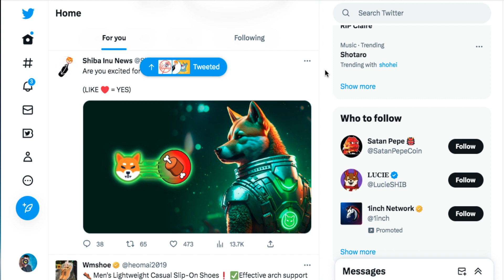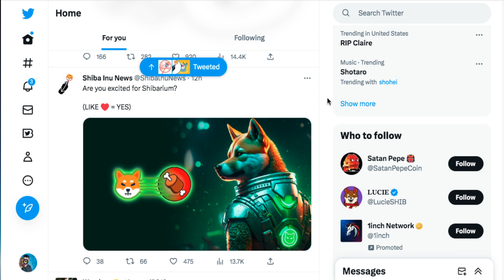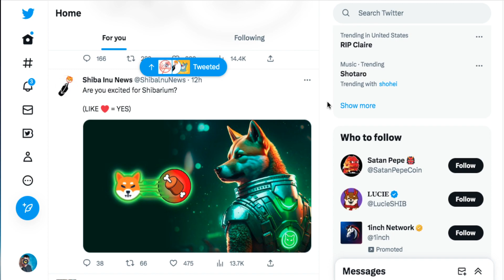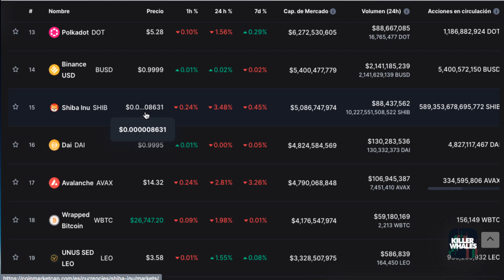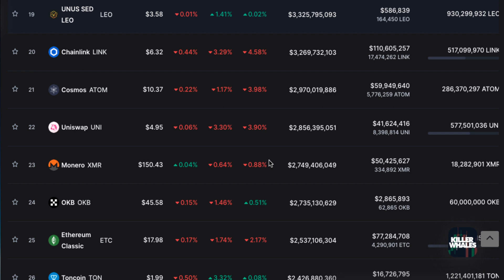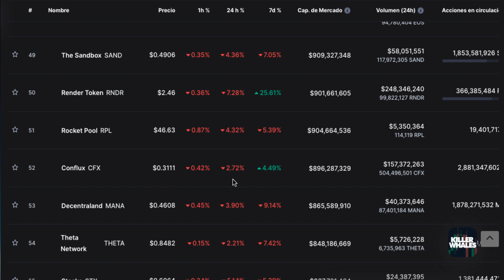Excited for shibarium?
2023 Caraveomedia Studios | Victor Caraveo